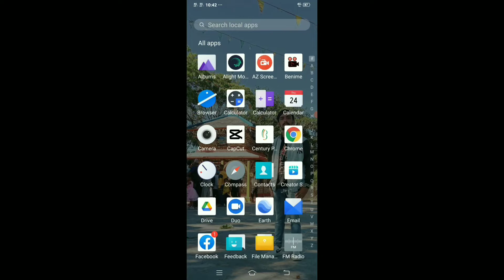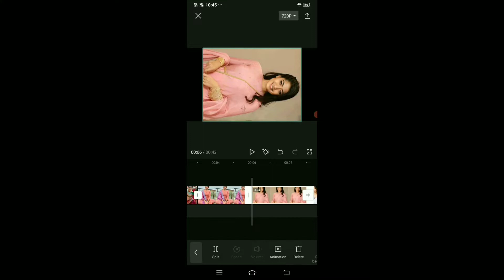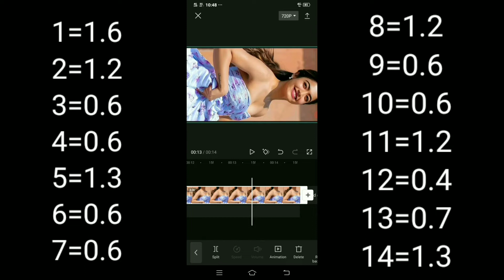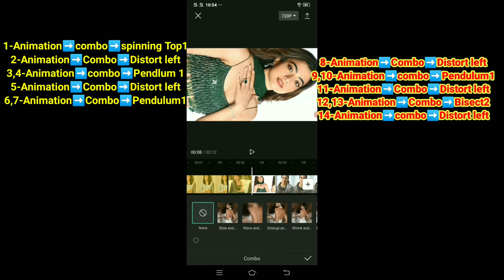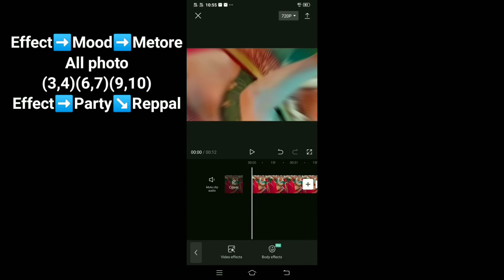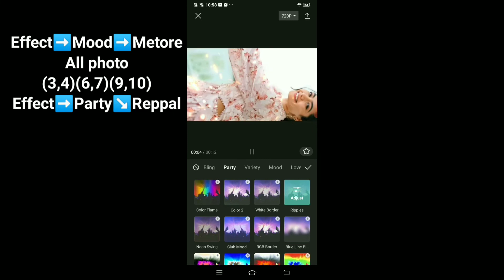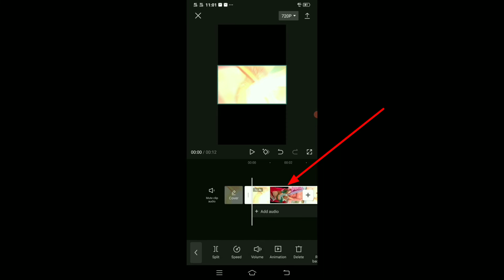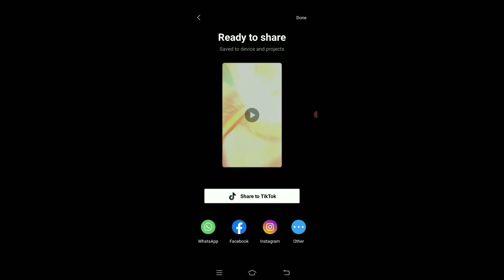New Trending Song Photo Transition Tutorial | New Trend tiktok video Editing || capcut trend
Welcome To Technical voice Channel !
Hello Guys, in this video, you will learn video editing

©NOTE: All Content used is copyright to Technical voice . Use or Commercial display or Editing of content without Proper Authorization is not Allowed.

About: Technical voice  is a YouTube Channel, where you will find all technology related videos in Nepali, New Video will be posted daily ;)